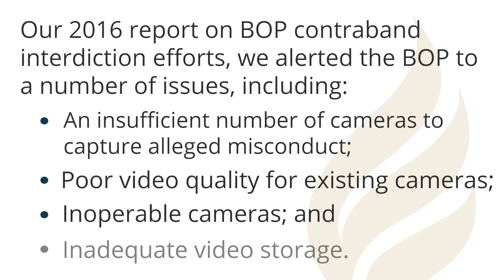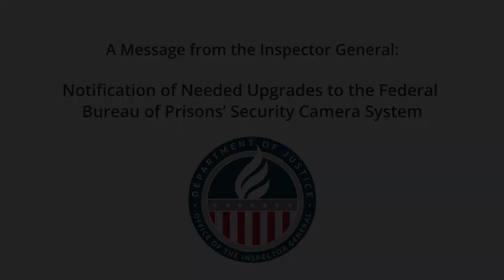Notification of Needed Upgrades to the Federal Bureau of Prisons’ Security Camera System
Department of Justice Inspector General Michael E. Horowitz announces the release of an Management Advisory Memorandum with a Notification of Needed Upgrades to the Federal Bureau of Prisons’ Security Camera System.

(Stock media provided by composer William Pearson and publisher Prolific Two Publishing / Pond5.com,